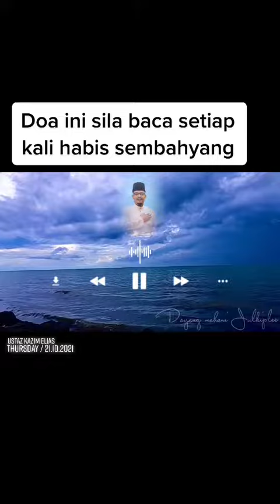Ustaz Kazim kongsi doa sebelum mohon hajat pada Allah